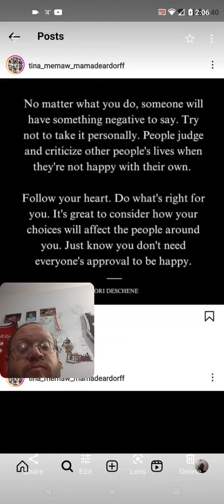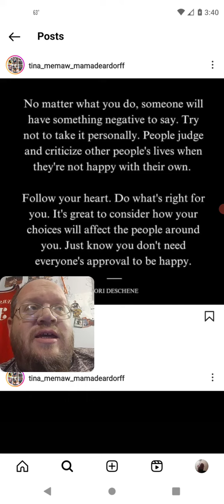Tina Deardorff - You Don't Need Everyone's Approval To Be Happy